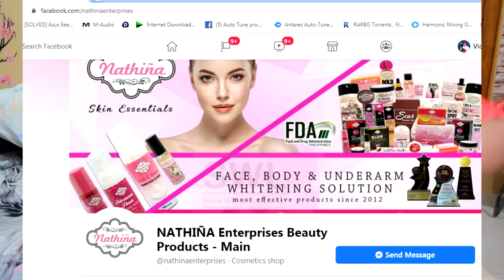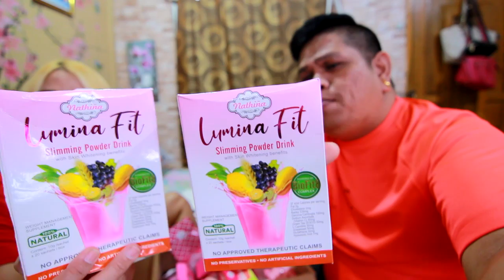Unboxing Nathiña Beuty Products | Vic Desucatan